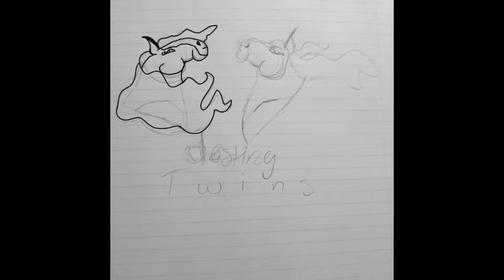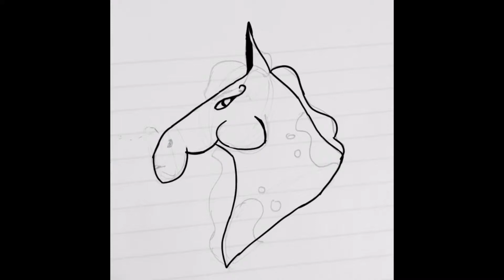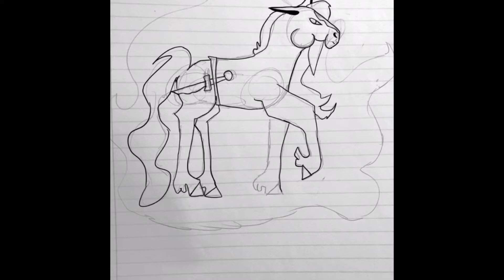Destiny Twins Speed Paint-I See Fire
Yes. Song is I See Fire by Ed Sheeren
Characters belong to me and my bff Katie
Redo of an old series
Idk comment if you want this to be a voice actors series or something.